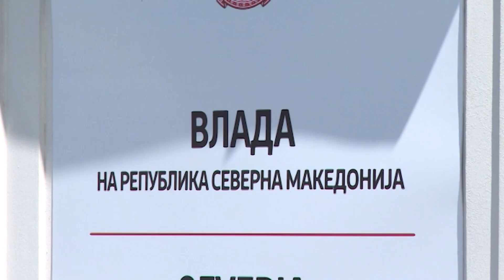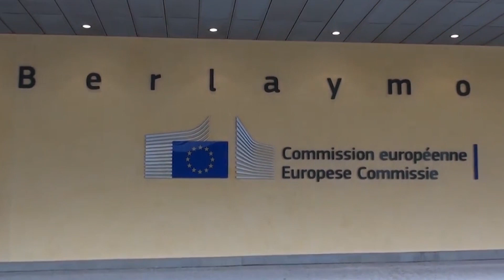ЕУ се крена на нозе за забраната на Ковачев,но со години молчи за навредите кон Македонија